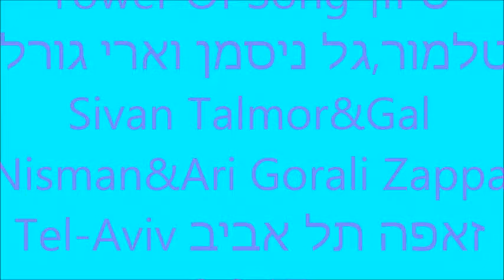Tower Of Song Sivan Talmor&Gal Nisman&Ari Gorali Zappa Tel Aviv3.2.17סיוון טלמור,גל ניסמן וארי גורלי